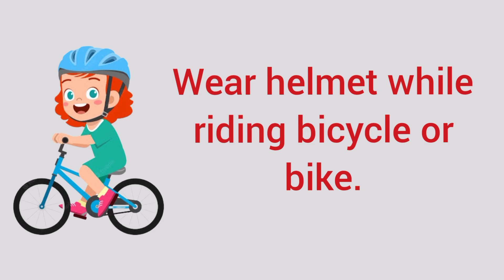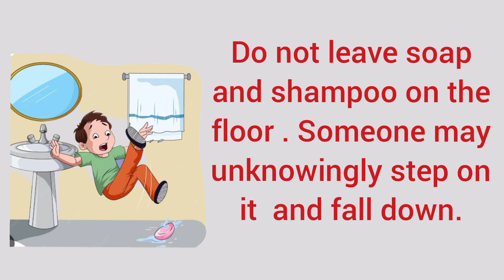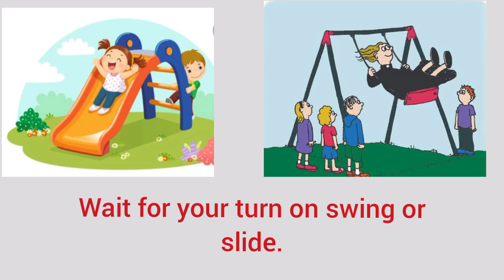Safety rules and habits||Habits for kids||School habits and rules||Good habits